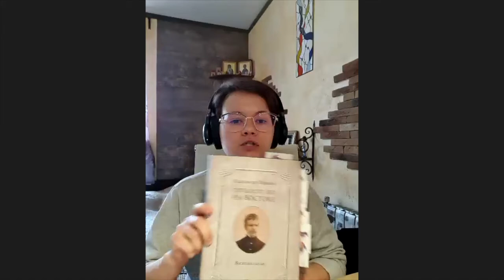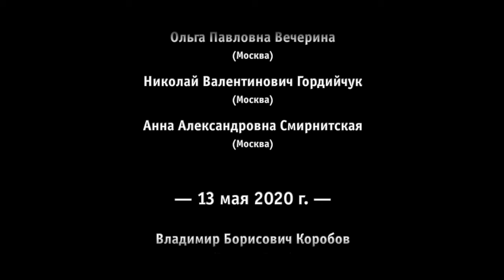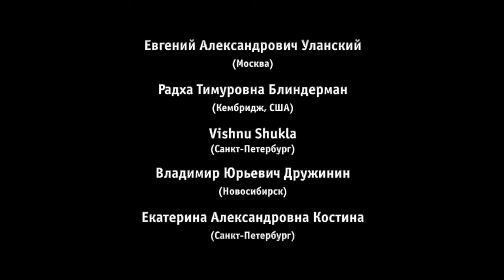Корнеева Татьяна Георгиевна (Москва). Индия в воспоминаниях востоковеда В. А. Иванова